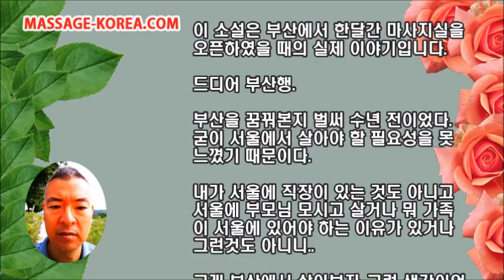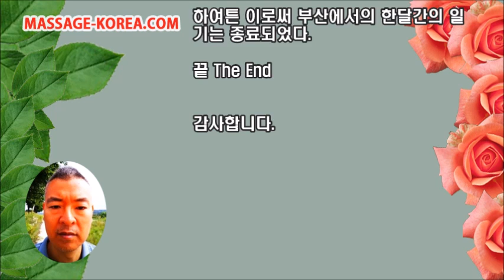서울 남자마사지사 [마사지 소설 부산일기]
MASSAGE-KOREA.COM
부산 서면쪽 말고..범일역 쪽을 지나가다 보니 유독 그곳에 마사지가 집중되어있는듯 했다. 서면이나 범일이나 뭐 그동네가 다 그동네다. 그리 멀지 않다. 파리에 가면 좀 걷다보면 지하철 나오듯이 딱 그정도 걷다보면 지하철이 눈에 띈다.

그런데 서면쪽이 더 번화했지만 마사지는 이쪽이 더 많은 듯해 보인다. 무슨 황제 마사지 타이마사지..천궁 마사지.. 중국마사지.. 뭐 이런것들이 우후죽순으로 서울에도 쏟아져 나오는데 퇴폐사라진지 오래라서 그건 아닐것 같고..한번 가보기는 가봐야 할텐데 하고 벼르고 있었다.

3만원이라고 풍선간판에 씌여져 있는것을 발견하고 제일 만만해보여 들어가보았다. 사람이 없다. 테이블에는 메뉴판과 전화번호가 적혀져 있었다.
전화해보니 받지 않는다 메뉴판 가격을 보니 3만원짜리는 30분이다. 뭐 그만하면 비싼 가격은 아니니 받아보기로 하고 누군가 오기를 기다렸지만 오지 않았다. 포기하고 밖으로 나와 다른 곳을 찾았다.

안내 데스크에 키가 나만큼 큰 늘씬한 미녀가 한명 나를 반겼다. 한 삼십대 중반쯤..되어보이고 산드라 블록을 연상시키는 얼굴..연예인 해도 될것 같다.

"아로마는 얼마예요?"

메뉴판을 보여주는데 기본이 5만원이고 아로마 마사지는 6만원서 부터 있다. 6만원짜리는 상반신만 오일을 바른단다. 서울말씨를 쓰는걸 보니 부산여자는 아닌듯 싶었다. 어쩌면..서울말 잘쓰는 부산 여자일수도 있다. 서울에는 저만한 미녀를 찾기 쉽지 않다.
"딱 오만원 있는데...스포츠 마사지로 받아야겠네.."

"그냥 이걸로 해드릴게요."

오만원 받고 6만원짜리를 해주겠단다.

"근데 옆에 삼만원짜리는 뭐예요? 거기 들어갔다가 사람없어서 그냥 나왔는데.."

"아 거기요? 주간에만 삼만원이예요. 몇시까지더라.."

"아..."

나도 잔머리는 어느정도 갖춘지라 다른 사람들의 잔머리가 훤히 보이는 편이다. 짐작 가는 바가 있다. 삼만원 써놓고 사람 끌어들이고..낮에만 삼만원이라면서 비싼거 하게 하는것이다. 그러니 낮에는 도망가야지..

슬리퍼로 갈아신은 후 마사지실로 들어갔더니 역시 키는 나랑 똑같이 큰 다른 여자가 입실했다. 생긴건 뭐 아주 이쁜건 아니지만 그냥 젊고 봐줄만 했다.
바지 하나를 주고 입으라고 한다. 이것이 말로만 듣던 일회용 팬티인가보다. 일회용은 아닌듯한데...무엇에 쓰는 물건인고..뭐 이럴줄 알았는데 그냥 바지였다. 그것도 엄청 두꺼웠다.엎어지라고 해서 고개를 구멍속에 처박고 엎드렸고 마사지가 시작되었다.